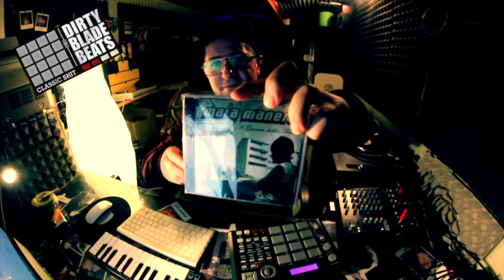BEATMAKING CLASSIC BOOM BAP(+ SHOW MALA MANERA)DIRTY BLADE BEATS#24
Beat Maker, Jimmy Dirty Blade
Beat on Akai Mpc500
Cd Collection And Show:
Mala Manera "Guerrilla Radio "& "I Giorni Della Faida"

akai mpc renaissance,classic shit,hip hop,machine,boom bap,sample vinyl,dirty blade beats,jimmy dirty blade,original hip hop,classic shit,original boom bap,Otierre,Dalla sede,Quel sapore particolare
mathematics,producer,producer hip hop,pete rock,dj premier,wu tang clan,j dilla,apollo brown,marco polo beats,the alchemist,instrumental,instrumental rap,Esa,Genteguasta
instrumental hip hop,making a beat,instrumentals,soul samples,scratch,turntables,making software,vinyl collection hip hop,vinyl collection,digging for records,color climax,
diggin vinyl,soul music,blues music,loop station,akai 950,old school,old school rap,old school hip hop,chop,slice sample,tutorial akai mpc,record beats,artificial kid,Kiave,7 Respiri,Il Tempo Necessario,Solo Per Cambiare Il Mondo, MK Records,
mac,mac logic x,90s hip hop,90s beats,dj hip hop,drums,snare,kit sample,Jazz Instrumental,funk music,funk sample,agressive boom bap,emu machine,Kiave&Macro Marco,Fuori Da Ogni Spazio Ed Ogni Tempo,Macro Beats,Digli Di No,Migliori Colori,
beat with machine,james brown,drum machine,bobby byrd,mastering beats,studio hip hop,pad mpc sample,dr dre producer,kanye west,scott starch,original hip hop,sean price,
neffa,i messaggeri della dopa,krs-one,i got next,Mala Manera,